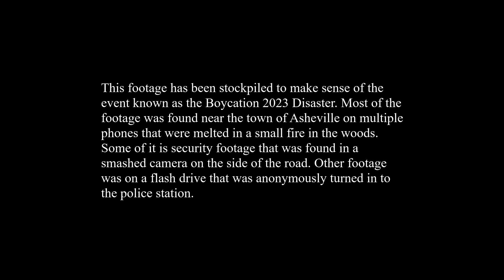Boycation_2023_0315140621190504_040118111451919_2.mp4